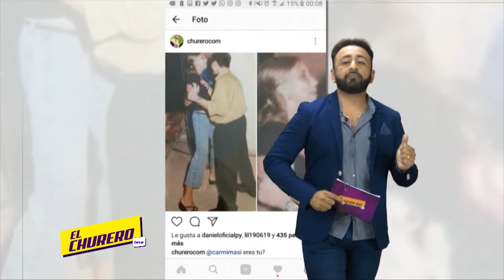EL TBT DE CARMINIA MASI